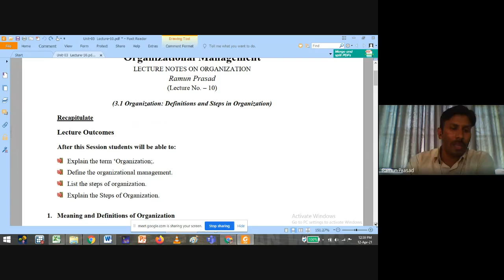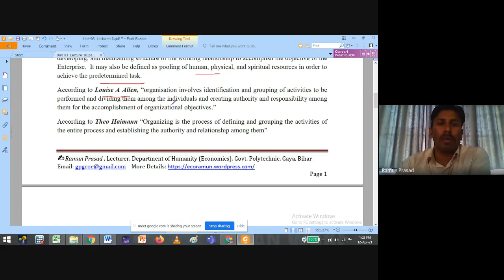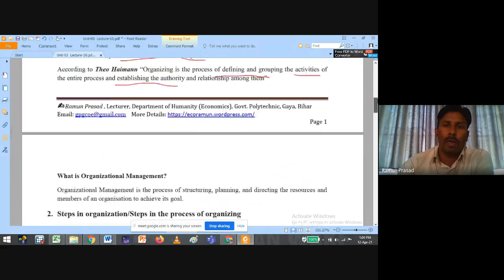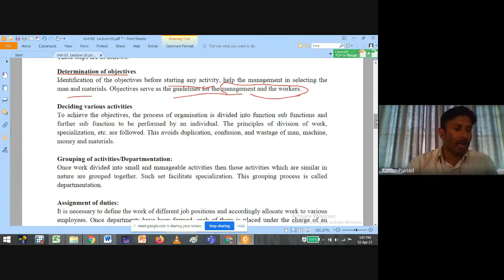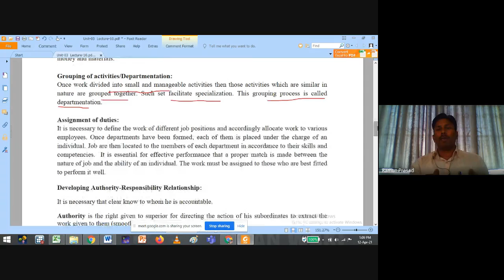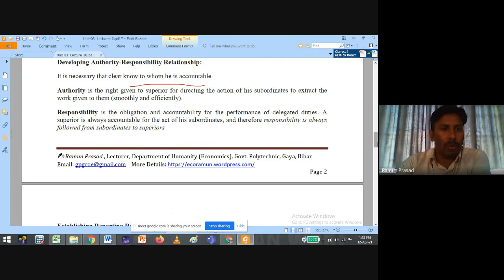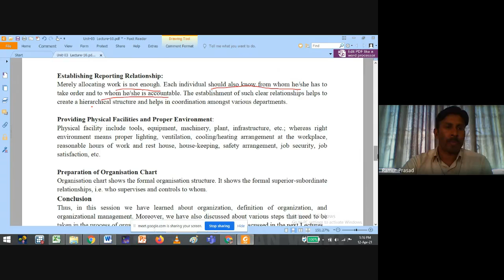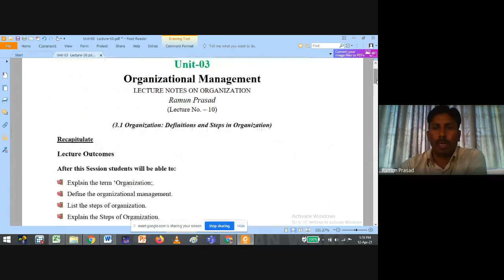Unit-03-Lecture No.-10 : Definitions and Steps of Organization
In this lecture, I have discussed about Definitions and Steps of Organization.